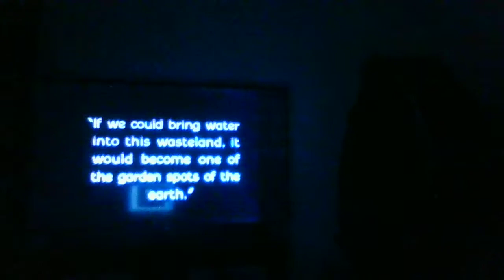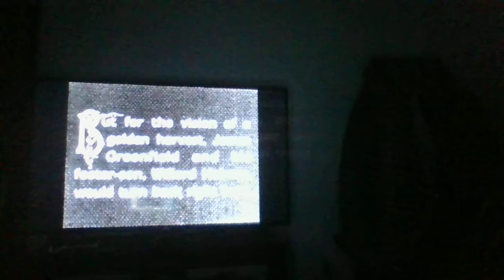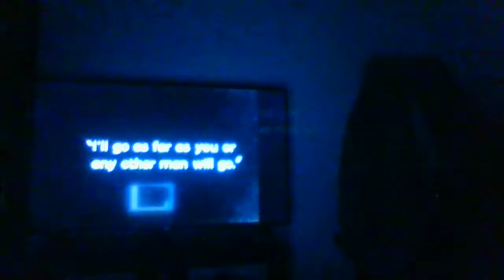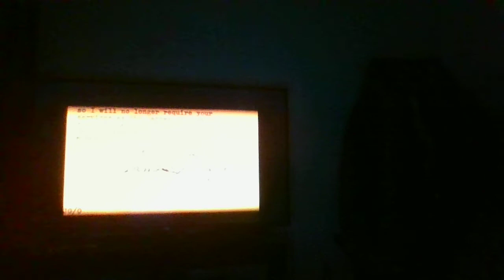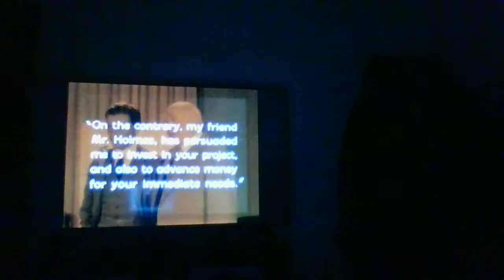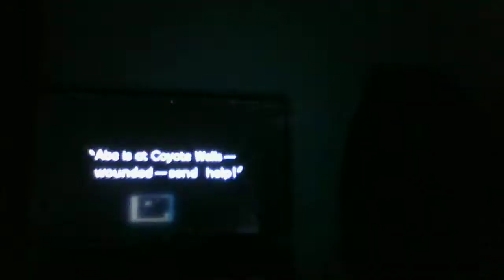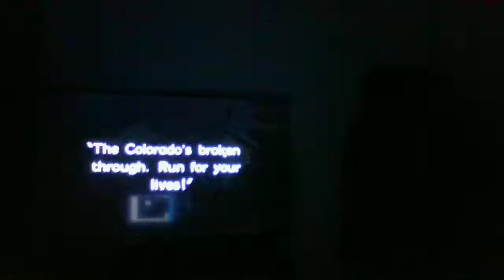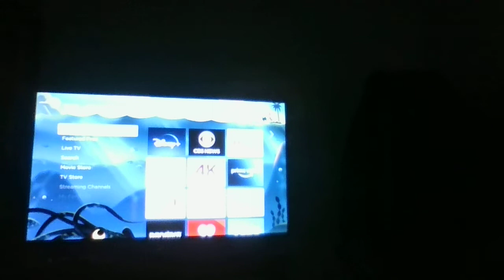602. The Winning of Barbara Worth (1926)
Public Domain Week continues with another movie from 1926, The Winning of Barbara Worth. Its a a western about a woman named Barbara Worth with several man wanting to claim not only her land but her as well.

Will it be any good? Who cares, its free!